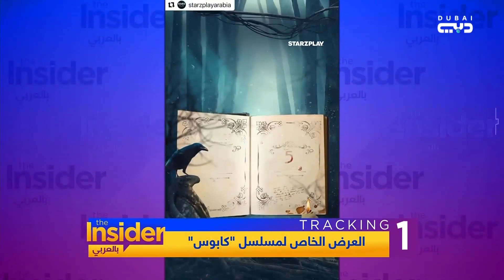كابوس .. بين الأساطير و الخرافات - بالعربي The Insider